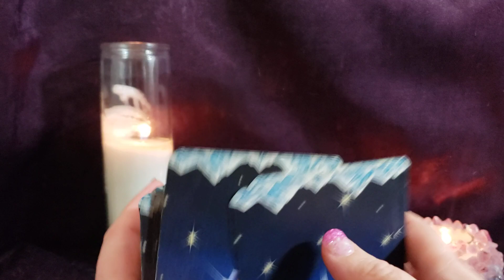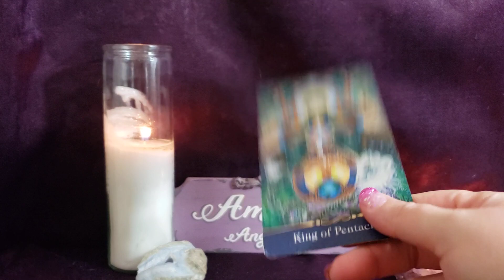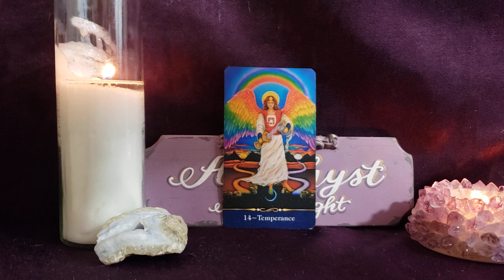Divine Timing is at Work in Your Life and in Your Favor! - Card of the Day - Jan 6, 2023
🔮  private readings 🔮

Deck Used

❤️❤️❤️LOVE READINGS❤️❤️❤️